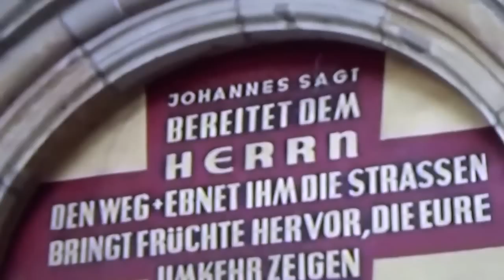24. Schützenfest Köln Roggendorf Thenhoven Krönungstag Dienstag 2016 Zusammenfassung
Zum 24. Schützenfest und Krönungstag der St Johann Bapist Bruderschaft wurden neue Majestäten erst kirchlich und später im Festzelt gekrönt.
Durch das Wetter wurde nach der Kirchliche Krönung verzichtet wegen den Wetter, das es sofort zum Festzelt ging nach dem Ständchen für die noch antieren und neuen Majestäten gespielt.
Durch noch die Ferien und das auch viele Menschen Arbeiten musste war das Festzelt nur teils besucht.
Wir zeigen hier zusammen schnitte vom 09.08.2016 vom Tag in einer zusammen fassung